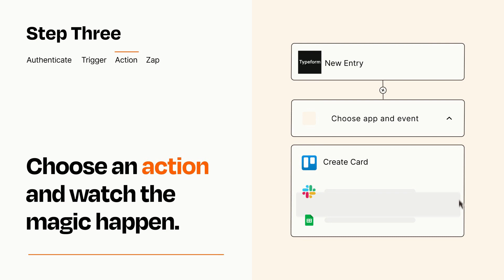How to Connect Typeform to Trello - Easy Integration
So you want to connect Typeform to Trello? You can do it with Zapier!